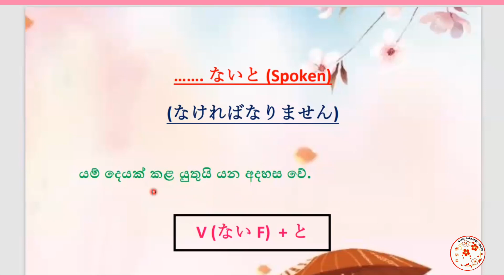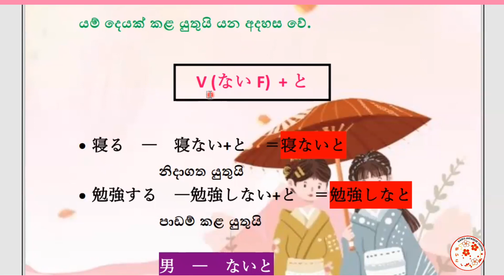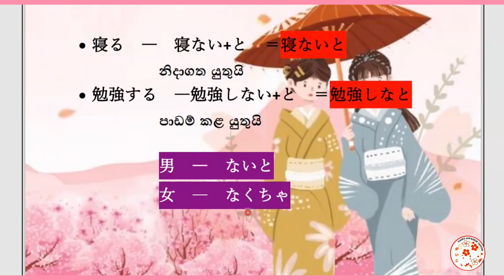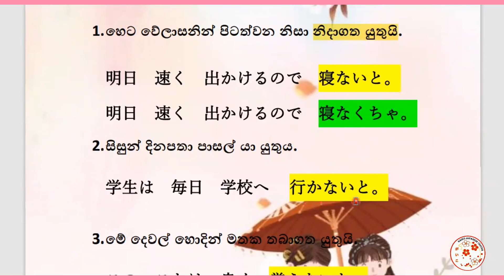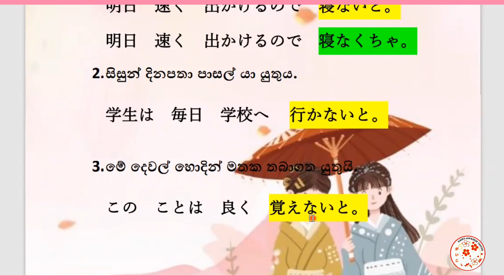🎌N3 ජපන් ව්‍යාකරණ Part O1| ないと Grammar | N3 ජපන් ව්‍යාකරණ සරලව සිංහලෙන් ඉගෙනිමු📚 | JLPT N3 Grammar😍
😍JAPANESE CLASS 👘 Sinhala 🥰|Online Class | ජපන් පන්ති | සිංහල 😍
සරලව පැහැදිලි ලෙස ජපන් භාෂාව ඉගැන්වීම් සිදු කරනු ලබයි. සියලු නිබන්දන හා recording ලබා දේ. තනි හෝ කුඩා කණ්ඩායම් ලෙස පැවැත්වේ.

🔖O/L Exam සදහා ජපන් භාෂාව හදාරන සිසුන්ට
🔖A/L Exam සදහා ජපන් භාෂාව හදාරන සිසුන්ට
🔖JLPT N5 Exam සදහා ජපන් භාෂාව හදාරන සිසුන්ට
🔖JLPT N4 Exam සදහා ජපන් භාෂාව හදාරන සිසුන්ට
🔖JLPT N3Exam සදහා ජපන් භාෂාව හදාරන සිසුන්ට පන්ති මාර්ගතව (Zoom) ඉගැන්වීම් කටයුතු සිදු කරනු ලබයි.

📌📌JLPT N5 , N4, N3 විභාගය සදහා පෙනී සිටින දූ දරුවන්ට Listening Text එක හොදින් සමත් වීම් සදහා Listening Class පවත්වනු ලැබේ.📌📌

📌📌මෙහිදී නිබන්දන සියල්ලම ලබා දේ.📌📌

මෙහෙයවීම,
Gayansi Pallewatta
BA(Special) Japanese Language (UG)
Sabaragamuva University

සියලු නිබන්දන හා recording ලබා දේ.
📌📌තනි හෝ කුඩා කණ්ඩායම් ලෙස පැවැත්වේ. 📌📌

හරි තැනින් ඉගෙන ගන්න. එන්න අප හා එක් වන්න.😊